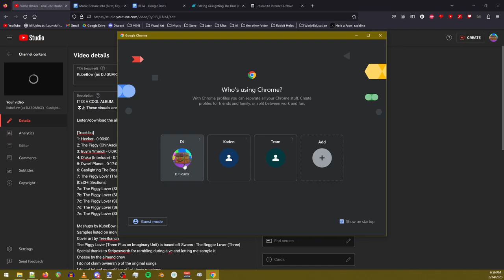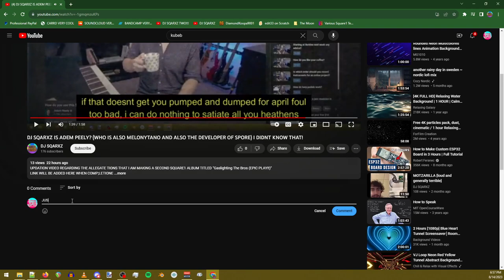KubeBow (as DJ SQARXZ) - Gaslighting The Bros (ALBUM SAMPLER)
releasing it later today